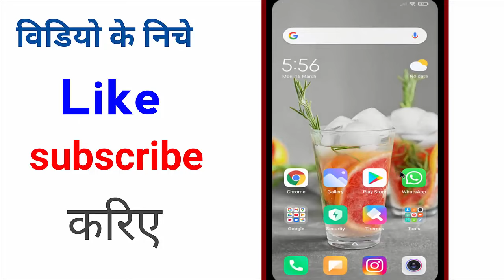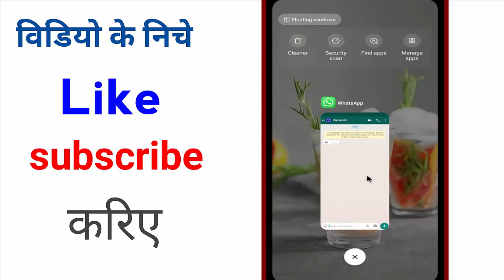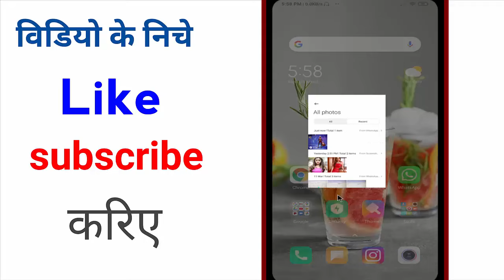WhatsApp Ke Delete Video Wapas Kaise Laye ? How To Recover WhatsApp Deleted Videos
You can also try UltData Android App to  To Recover WhatsApp Deleted Videos without backup⚡

1. Whatsapp par delete videos wapas kaise laye
2. delete photo ko wapas kaise laye
3. delete whatsapp video recovery
4. whatsapp me delete video wapas kaise laye
6. recover deleted whatsapp videos
7. whatsapp me delete kiya hua video wapas kaise laye